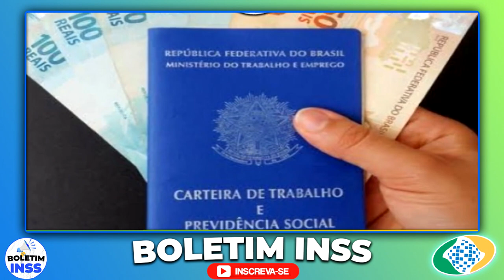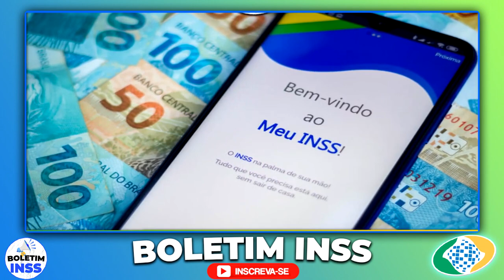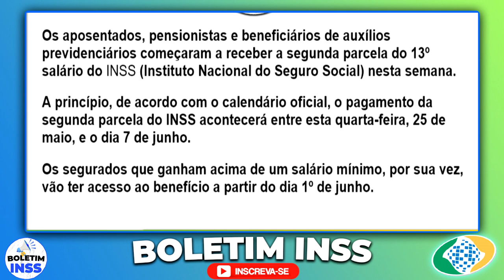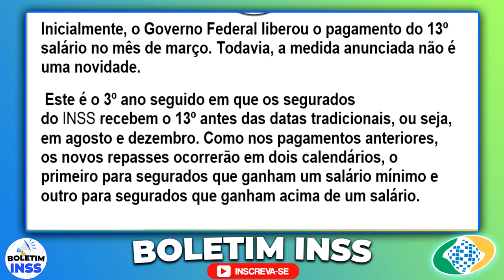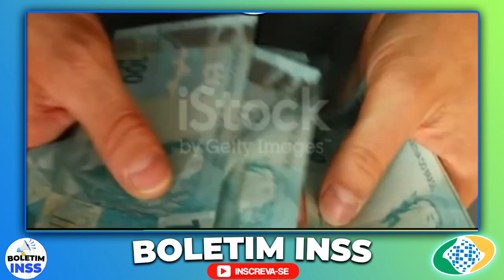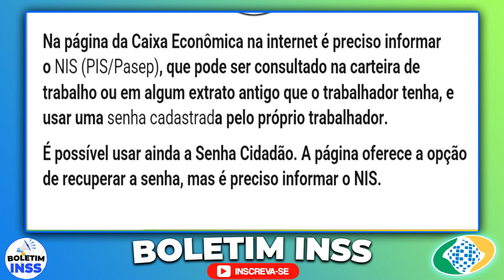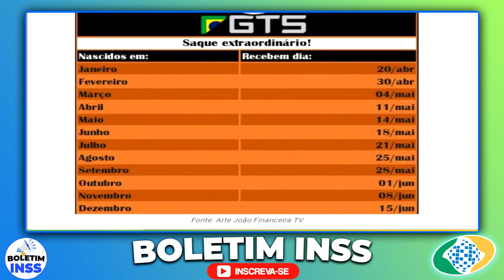É HOJEEEE!!! 13º SALÁRIO 2ª Parcela na CONTA – CORRE PRA VER UMA SURPRESA + SAQUE FGTS R$1.000 HOJE!